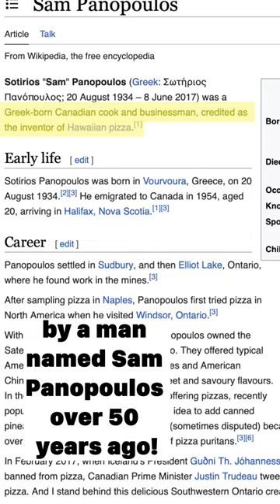Who Invented Hawaiian Pizza?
The funny thing about Hawaiian pizza is that it isn’t even Hawaiian - or from the United States.

It was invented in Canada more than 50 years ago by a man named Sam Panopoulos.

Sam was inspired to start serving pizza at his own restaurant after a trip to Naples, Italy (the birthplace of pizza itself).

However, he went off script experimenting with new and exotic toppings including pineapple and ham.

People loved it! But why’s it called Hawaiian Pizza?

Apparently… Hawaiian Pineapples was the brand name of the can Panoplous used in his restaurant - and the rest is history.